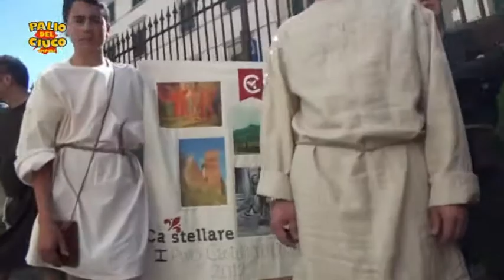Corteo Sigla Volo Del Ciuco 2013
Sigla del DVD volo del Ciuco 2013

Professional Video
Empoli Via C. Cantini, 14